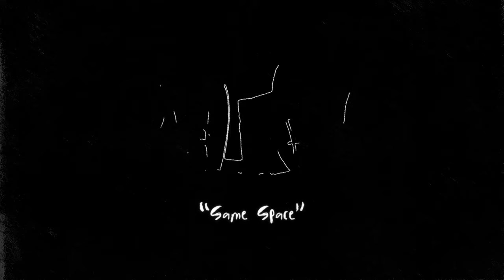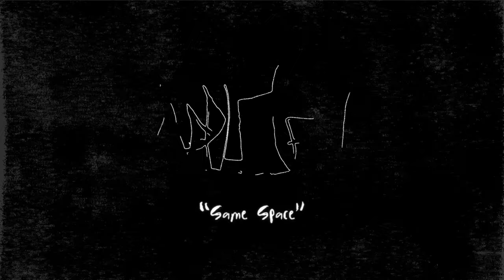Aesop Rock - Same Space (The Tugboat Complex, part 2) [Official Audio]